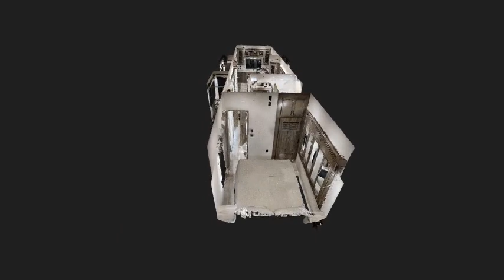2021 Forest River Sandpiper Destination 403RD Autos RV For Sale in Boise, Idaho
RVT.com 9675290, - 2021 Forest River Sandpiper Destination 403RD Autos For Sale in Boise, Idaho - MSRP: $66,765.25
LL... These and more new and used RVs for sale online at RVT.com Classifieds.